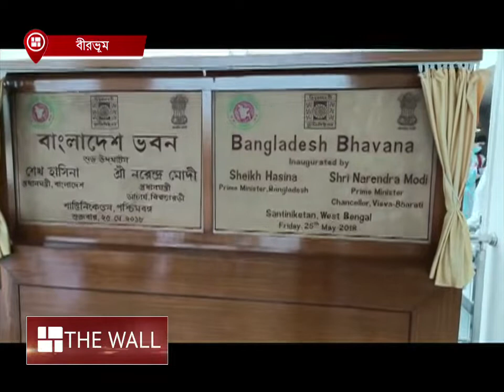৪ বছরেই ২৫ কোটির ভবন ভেঙে পড়ছে! মুখ পুড়ল বাংলাদেশের কাছে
৪ বছরেই ২৫ কোটির ভবন ভেঙে পড়ছে! মুখ পুড়ল বাংলাদেশের কাছে | Visva Bharati University | Bangladesh |

⭐ Pujo Porikroma

⭐ Aparajeyo

⭐Pujo Parba